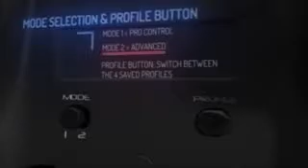Jeux vidéos Clermont Ferrand sylvaindu63 - Prochainement Nouvelle Manette PS4 Nacon Revolution